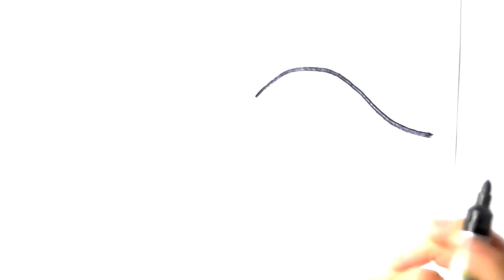How to draw Glitter Lips and Ice cream coloring and drawing for Kids, Children